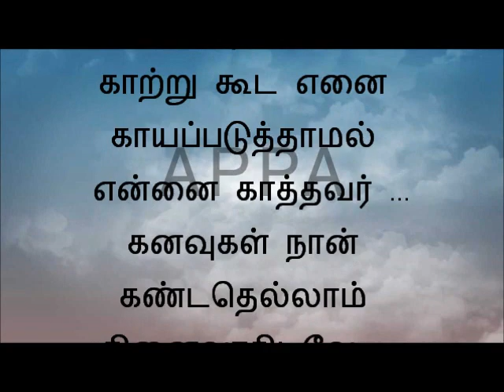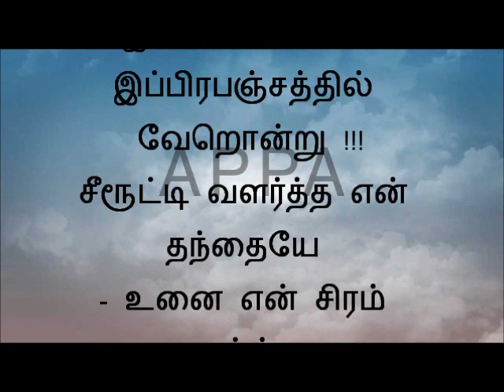Appa Kavithai in Tamil | Father's day Kavithai|அப்பா கவிதை | whatsapp status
Appa Kavithai in Tamil | Father's day Kavithai|அப்பா கவிதை | Appa status | appa tamil|Tamil
appa kavithai tamil
appa kavithai whatsapp status